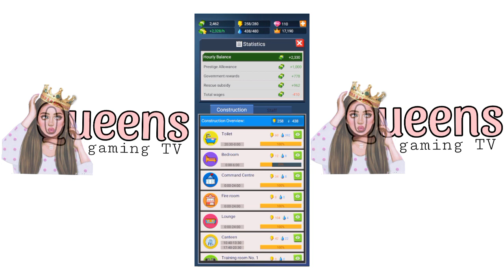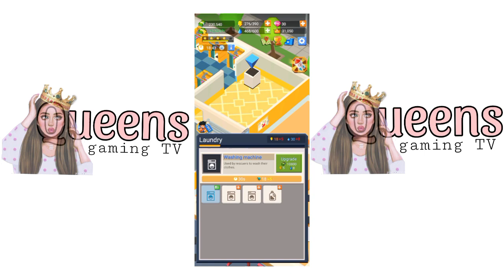Idle Rescue Tycoon 6